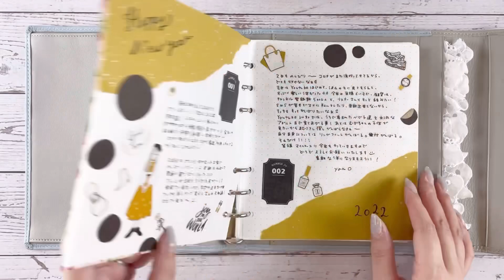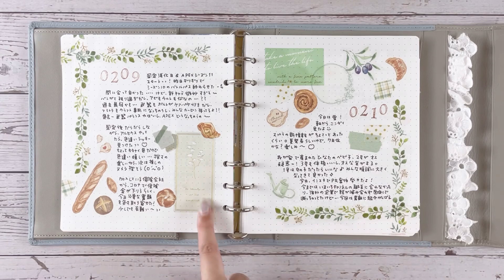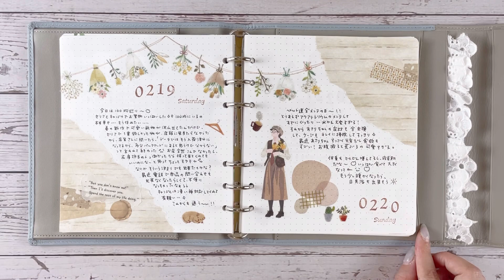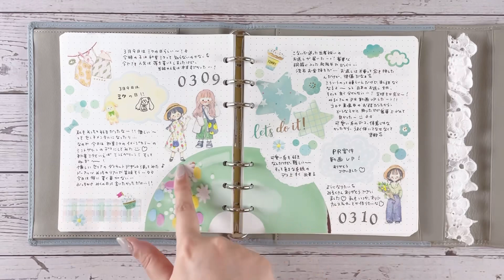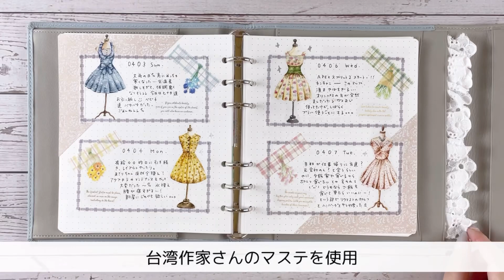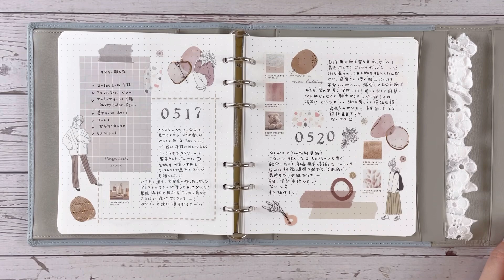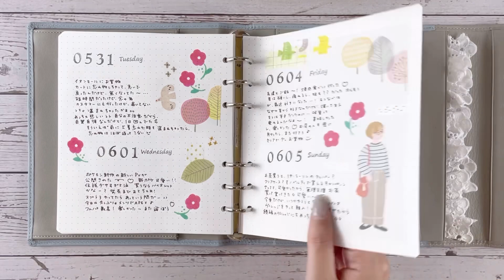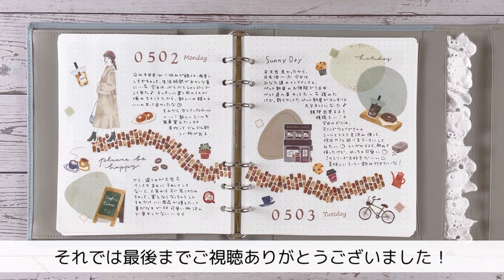【2022年上半期】半年分の手帳デコをまとめてご紹介！【総集編】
こんにちは、yamoです。
今回は2022年上半期の私の手帳デコを、パラパラしながらご紹介！
全部見せ！

良ければ最後までご視聴頂けると嬉しいです✨

◆pippinショップ(yamo.lab)でおすすめ文房具紹介してます！

｜使っている物＆手帳｜

*手帳
アシュフォード　システム手帳 HBxWA5  モダングレース 　モーニング グレー

▼ハサミ
プラス はさみ フィットカットカーブ プレミアムチタン プレミアムブラウン

▼リフィル
マークス システム手帳 HBxWA5 リフィル  ドット方眼 ブラウン

オルファ(OLFA) カッターマットA3

▼ペン
ゲルインキボールペン ジュースアップ ノック式 0.4mm